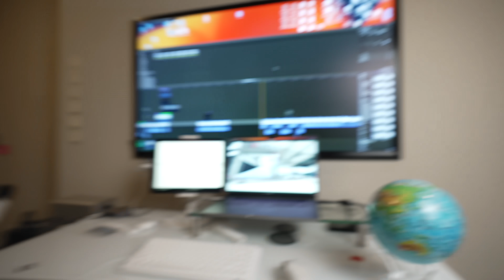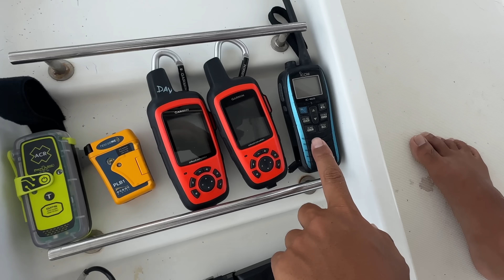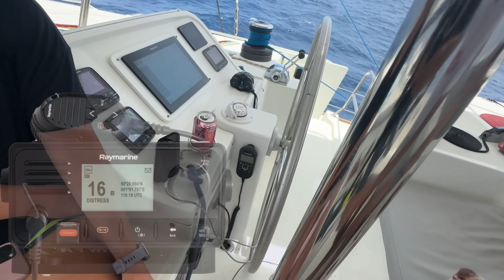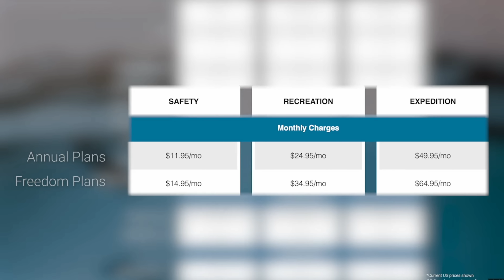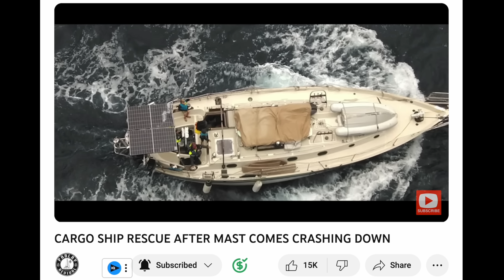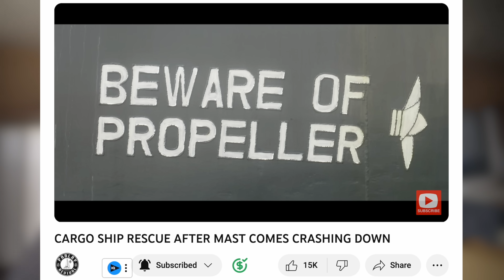Lifesaving Devices for the Ocean: Cheap VS Expensive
Iridium Go Satellite Phone vs VHF Radio vs Garmin InReach - what are you going to trust your life to? We brought them all. This is day 9 of our Pacific passage and I go through all the emergency communication devices that will save our life if something goes wrong 1000 miles from land. We catch a massive fish for breakfast and then I explain exactly how each of these devices work: the VHF radio, Garmin Inreach, Iridium Go Exec Sat Phone, Personal Locator Beacons, and the EPIRB!

*GEAR USED IN THIS VID*:
▸ Garmin Inreach GPS Handheld and Satellite Communicator
▸ My Personal Locator Beacon
▸ Colleen's Personal Locator Beacon
▸ VHF Radio with DSC
▸ Iridium Go Exec Sat Phone
▸ Iridium Go (non-speaker) Sat Phone
▸ SpaceX STARLINK